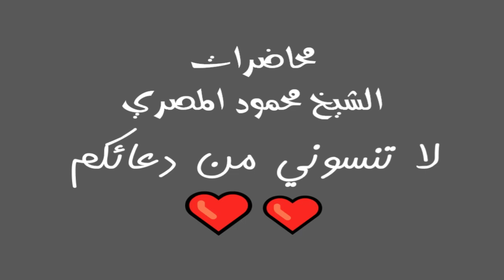أبو طلحة الأنصاري رضي الله عنه محاضرات الشيخ محمود المصري أبو عمار